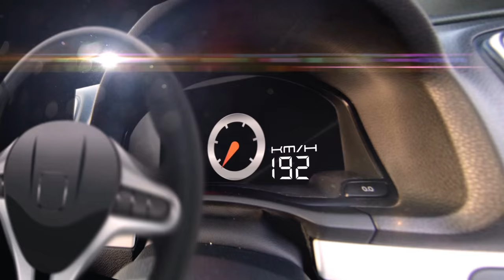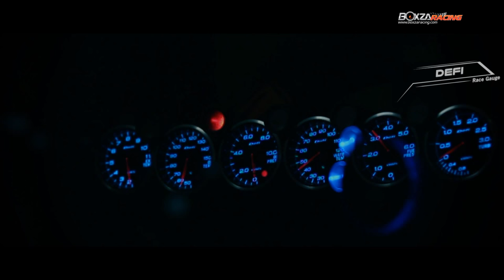Nissan Skyline R32 GTR ตัวแรงระดับ 1,000 ม้า รถคู่ใจของ ตู่ โคราช By BoxzaRacing.com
รายละเอียดเพิ่มเติมรวมไปถึงรูปภาพสวยๆสามารถติดตามต่อได้ที่

ในวันนี้ BoxzaRacing จะพาทุกท่านไปชมกับ Nissan Skyline R32 GTR รถคู่ใจของจูนเนอร์ชื่อดังอย่าง ตู่ โคราช ซึ่งของแต่งเจ้าก๊อตซิล่าคันนี้ ก็คงต้องเรียกได้ว่า เบิกใหม่ทั้งคัน เลยก็ว่าได้ ส่วนความแรงนั้นก็ไม่แพ้กัน โดยแรงม้าที่ R32 คันนี้ทำได้นั้นอยู่ที่ประมาณ 1,000 ตัวเลยทีเดียว ส่วนรถคันนี้นั้นจะสวยและแรงขนาดไหนนั้น เราไปชมพร้อมๆกันเลยดีกว่าครับ